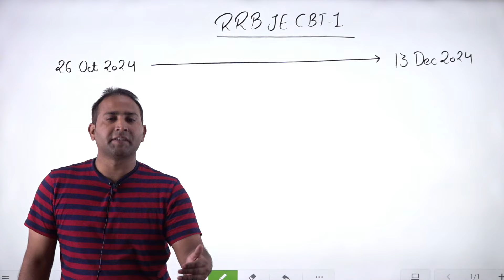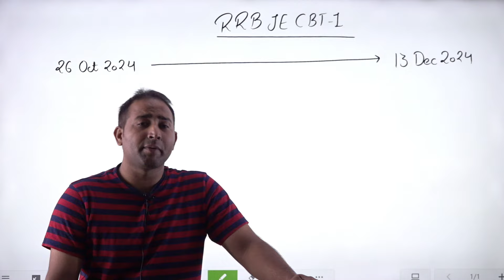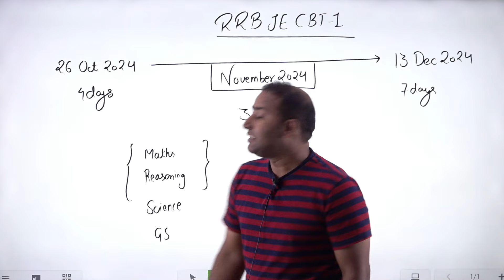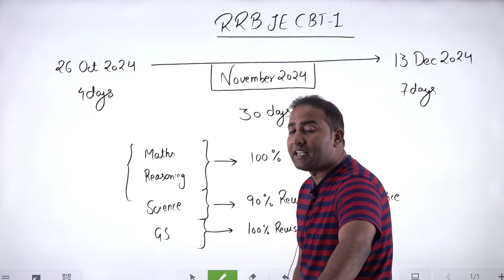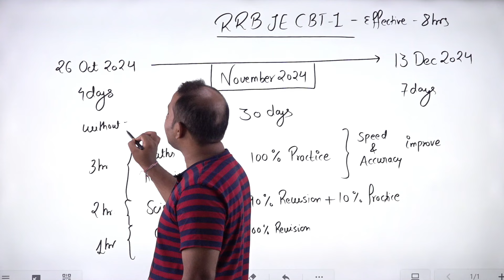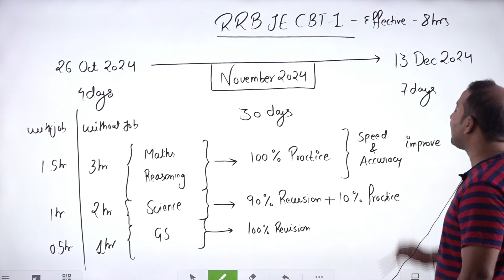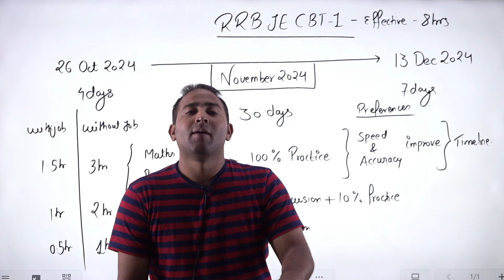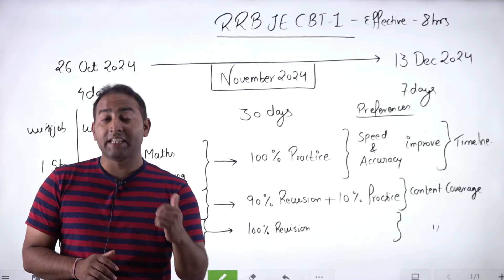RRB JE 2024 CBT 1 Last 30 Days Strategy and Preparation Timeline | RRB JE 2024 CBT1 Preparation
RRB JE 2024 CBT 1: Last 30 Days Strategy and Preparation Timeline | Make it Easy
Are you ready to ace the RRB JE 2024 CBT 1 exam? With just 30 days left, it's time to optimize your preparation strategy and maximize your chances of success. In this video, Make it Easy provides a comprehensive guide to help you make the most of your remaining time.

Key Takeaways:

Analyze the Syllabus: Review the RRB JE 2024 CBT 1 syllabus to identify your strengths and weaknesses.
Create a Realistic Study Plan: Develop a well-structured study plan that allocates sufficient time to each subject.
Prioritize Important Topics: Focus on high-weightage topics and practice previous year papers to understand the exam pattern.
Effective Time Management: Learn time management techniques to maximize your productivity and avoid stress.
Mock Tests and Practice: Regularly attempt mock tests to assess your progress and identify areas for improvement.
Stay Calm and Focused: Manage stress and anxiety through relaxation techniques and positive affirmations.
Remember, consistency is key!  Dedicate quality time to your studies, maintain a healthy lifestyle, and believe in yourself. With the right strategy and dedication, you can achieve your goal of cracking the RRB JE 2024 CBT 1 exam.

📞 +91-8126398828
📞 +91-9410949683